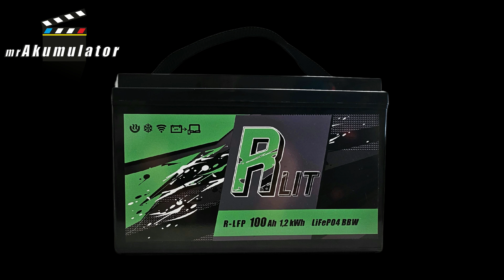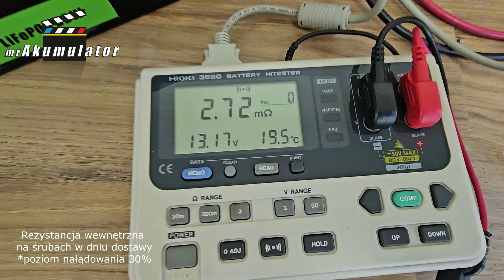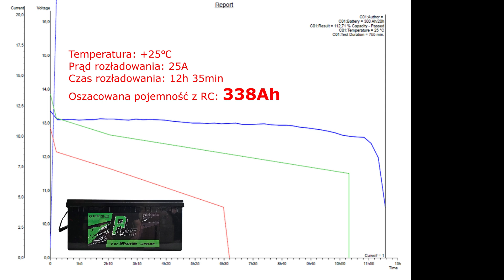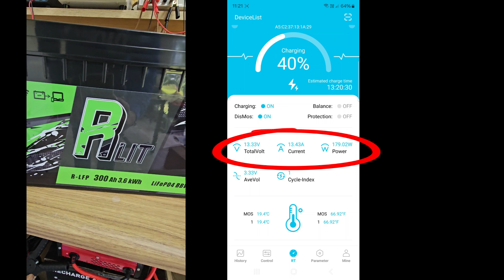Czy Etykieta Sprawia, Że Akumulator Jest Lepszy? R-LIT LiFePO4 300Ah Test Dostawcy z Chin. S5E043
Witajcie na kanale Świat Akumulatorów z Szczecina!
Dzisiaj porozmawiamy o fascynującym i często niedocenianym temacie: czy marka na etykiecie rzeczywiście wpływa na jakość akumulatora? Jak wiecie, nie wszystkie akumulatory na rynku są produkowane przez firmy, które je sprzedają. Często dystrybutorzy umieszczają swoją markę na produktach, które pochodzą od różnych producentów. Czy można to robić uczciwie i etycznie? Oczywiście, że tak!

W naszym laboratorium MR.AKUMULATOR podchodzimy do tej kwestii z najwyższą starannością. Sprawdzamy dostawców, testujemy każdy model i dbamy o to, by nasi klienci otrzymywali produkty najwyższej jakości. Odpowiedzialność, z jaką wprowadzamy nowości na rynek, jest dla nas kluczowa. Dzięki temu możemy zapewnić, że każda bateria z naszym logo spełnia rygorystyczne standardy jakości i wydajności.

Nasze podejście to nie tylko biznes, to także zobowiązanie wobec konsumentów. Chcemy, aby każdy mógł cieszyć się niezawodnym sprzętem, który będzie służył przez lata. Transparentność i uczciwość w relacjach z klientami to podstawa naszej działalności.

Zapraszamy do obejrzenia naszego filmu, w którym pokazujemy, jak przebiega proces testowania i weryfikacji akumulatorów w naszym laboratorium. Dowiedz się więcej o tym, jak dbamy o to, aby każdy produkt z naszym logo był godny zaufania.

Dziękujemy za zaufanie i do zobaczenia w kolejnym odcinku!

Pamiętajcie, odpowiedzialne markowanie to nie tylko kwestia wizerunku, to również troska o jakość i zadowolenie klienta. Razem możemy uczynić rynek akumulatorów lepszym miejscem!

Robert Mazurek

Mój sklep w Szczecinie:
Świat Akumulatorów Szczecin ul. Gryfińska 106